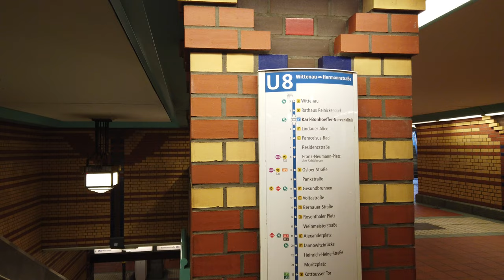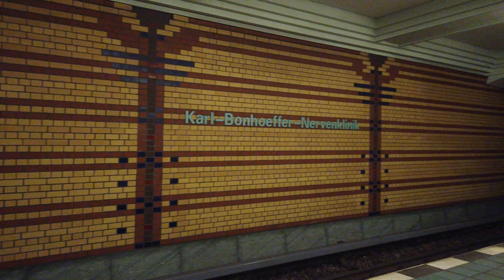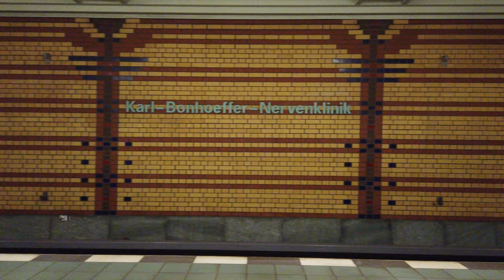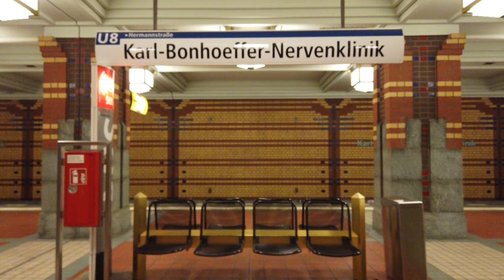U-Bahn Station Karl-Bonhoeffer-Nervenklinik - Berlin 🇩🇪 - Walkthrough 🚶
filmed in December 2019 / December 2020

Karl-Bonhoeffer-Nervenklinik is a station on the U8 line.